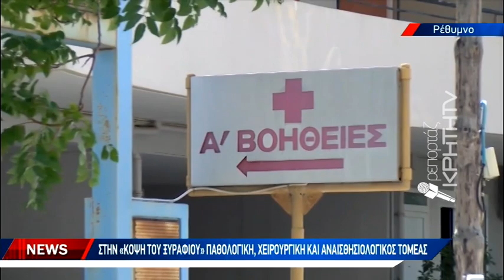Στον «αέρα» για χρόνια άδειες και ρεπό γιατρών και νοσηλευτών στο Ρέθυμνο